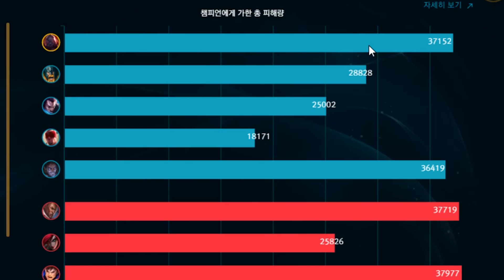저는 딜러입니다...체력 1만짜리 초극딜러입니다...★물살 9단계★ 정글 사이온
*체력은 곧 힘입니다...